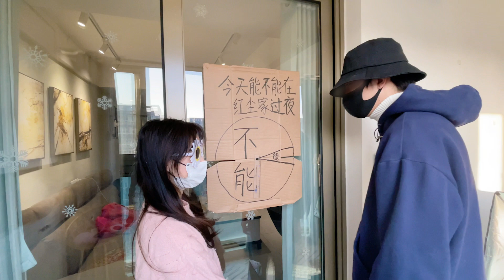侠客红尘：结局就是，小耶试了一晚上的钥匙！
战场红尘入，脱身白刃里！
是一名努力朝着九品高手晋升的一品侠客！
红小尘每天挑战不可能完成得任务！
这里是侠客红尘解说在youtube上唯一的官方频道。

红尘为你带来视觉体验震撼，游戏技术一流的刺激战场——和平精英解说。